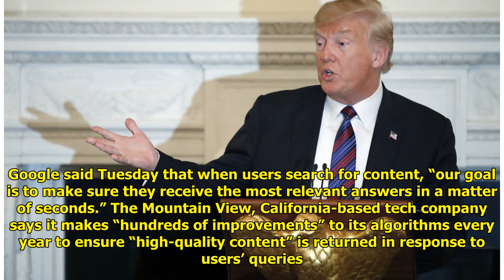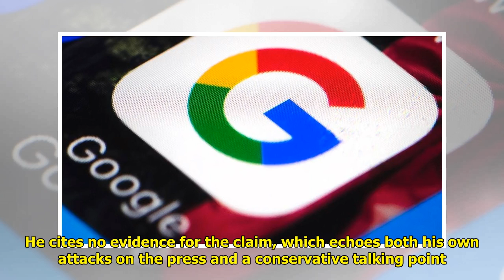The Latest: Trump says tech companies ‘better be careful’ Tiger Time!!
Tiger Time!!